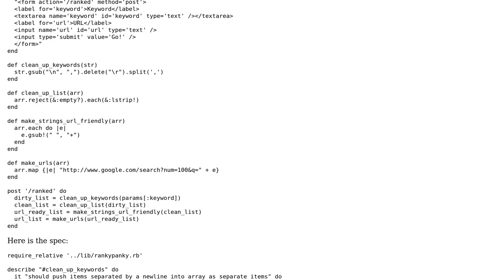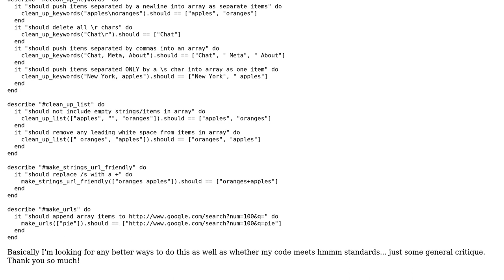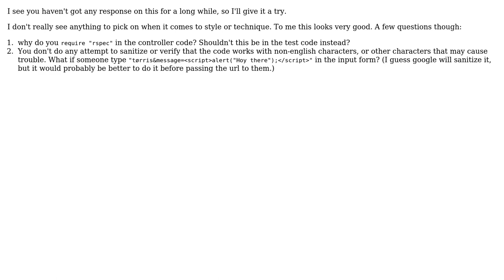Critique some Ruby + RSpec Code for a SERP checker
With thanks & praise to God, and with thanks to the many people who have made this project possible! | Content (except music & images) licensed under CC BY-SA | Music | Images & others | With thanks to user Melanie Shebel user harald and the Stack Exchange Network Trademarks are property of their respective owners. You are responsible for your own actions.